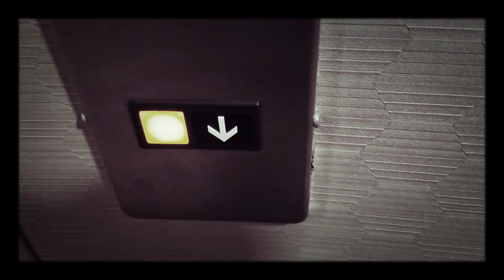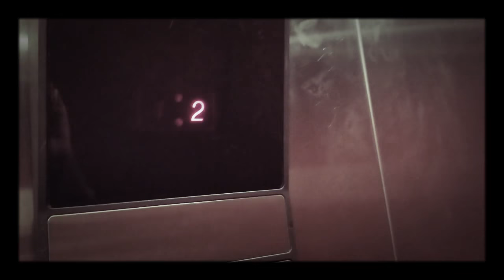Vintage 80s OTIS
This lift is absolutely epic & is full of character you don't see in a modern day lift besides the modern day Charlotte's hydraulic lifts.